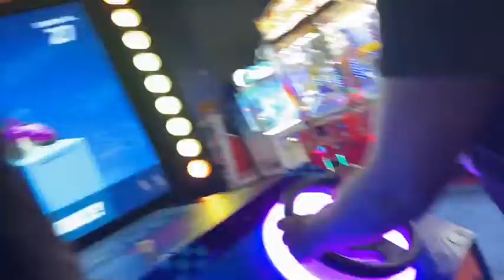Round 1 vlog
Smash that bell🛎!!

Personal Snapchat (lisa_marie45)

Own my channel is not just hair & makeup but that’s what u will see at my beginning stage. I’m be doing a little bit of everything own here until so stay tune.